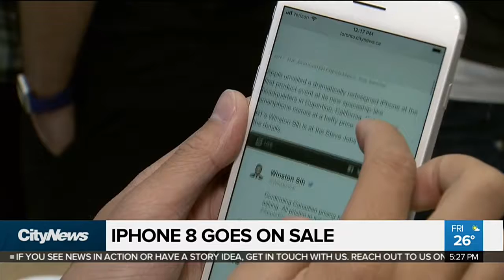Business Report: Vegas Golden Knights becoming hottest-selling ticket in NHL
It seems Vegas made a smart bet when it came to hockey – 680 NEWS business editor Richard Southern with why tickets to see the Golden Knights are becoming a hot commodity.